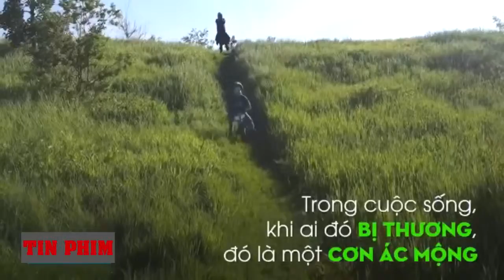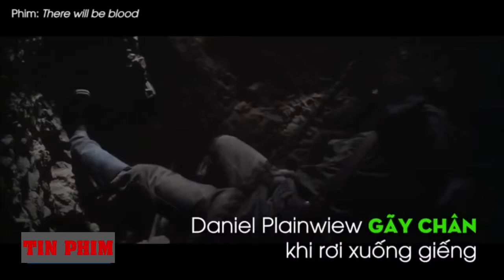Thương tật trên phim, mang nhiều ý nghĩa hơn bạn tưởng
Một nhân vật mang thương tật trên phim không đơn giản như bạn tưởng. Nó có thể chứa đựng nhiều ý nghĩa mà biên kịch hay đạo diễn muốn gửi gắm.